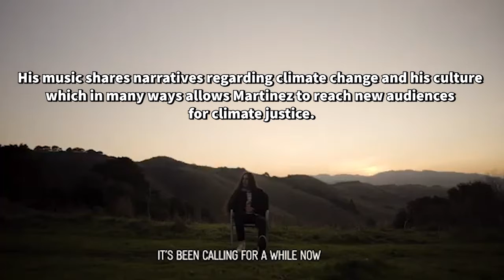X Martinez Trailer